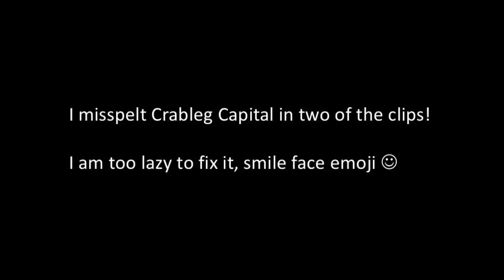New Maps (Crableg/Shipshape) w/o ZL – Tower & Rainmaker (Project NOZL: Splatoon 3 ver. 5.0.0)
CRABLEG CAPITAL
Tower Control Route: 0:08
Rainmaker Route: 0:16

SHIPSHAPE CARGO CO.
Tower Control Route: 0:36
Rainmaker Route: 0:43